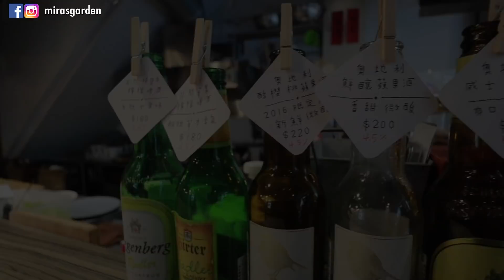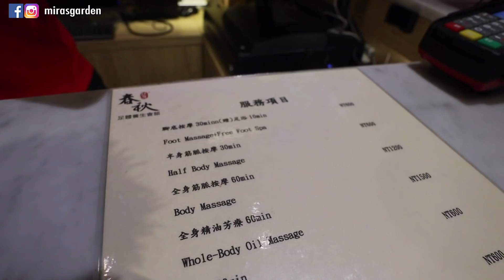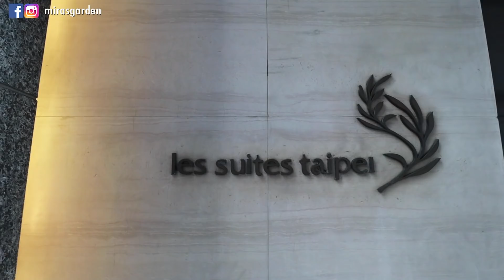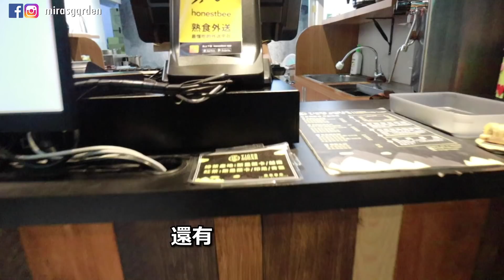[台北Vlog]我又去找發票姐! 她說她不想我再叫她發票姐.... | Mira 咪拉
韓國／韓文／自學韓文／韓語分享／韓國旅遊／韓國必知／韓國必去／韓國必玩／韓國必吃／韓國美食／香港／香港人／廣東話／